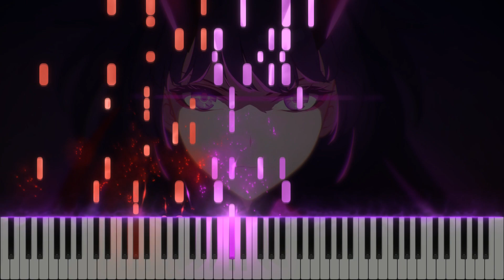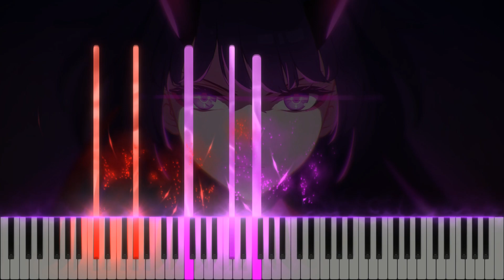Houkai Sekai no Utahime (Honkai Impact 3rd) - Synthesia / Piano Tutorial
Mika Kobayashi - Houkai Sekai no Utahime / Honkai World Diva (Honkai Impact 3rd) (Piano Cover/Tutorial)